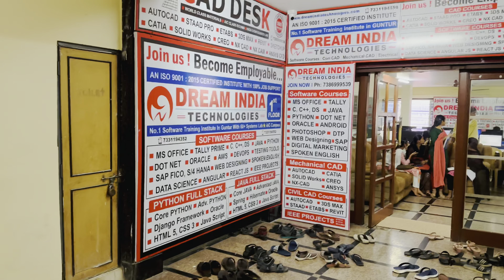BEST MS OFFICE, C LANGUAGE, JAVA, PYTHON TRAINING INSTITUTE IN GUNTUR @DREAM INDIA TECHNOLOGIES